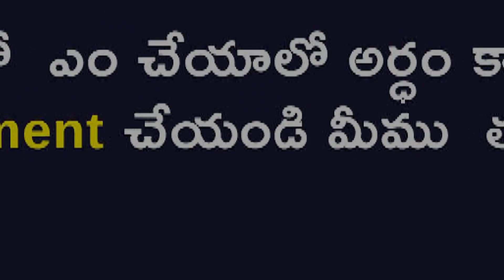How to Use Our Subconscious Mind How to Increase Memory Power |AskMeFor YourSelf Archana | Unik Life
This Video Is About :
How to Use Our Subconscious Mind | How to Increase Memory Power |  Ask Me For Your Self Archana | Unik Life

Here is how to re-program your subconscious Mind for greatness and success.
Visualize the success that you want.
Have a specific vision.
Write down your goals.
Engage in affirmations.
Meditation.
Engage in positive self-talk.
Behave as though your dream has already been fulfilled.
The Important Take Away.